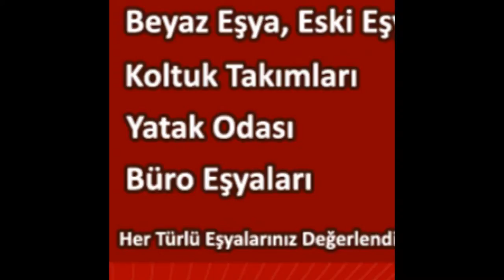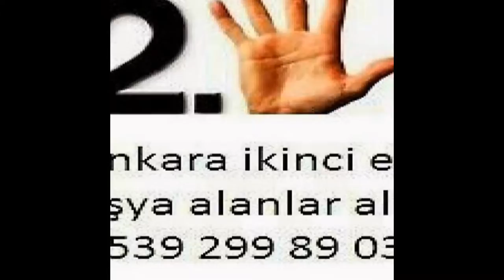Subayevleri İkinci El Eşya Spot Eşya Eski Eşya Alım Satım Alanlar Alan Yerler 0539-299-89-03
Subayevleri ikinci el eşya spot eşya eski eşya ev eşyası büro eşyası mobilya antika eşya beyaz eşya Kullanılmış eşya ofis mobilyaları alım satım alanlar alan yerler olarak hizmetinizde aramanız yeterli. Ankara Subayevleri nde oturuyorsanız? Eşyalarınızı satmayı değerlendirmeyi düşünüyorsanız? O halde ankara Subayevleri ikinci el eşya firmamızı arayıp bilgi sahibi olabilirsiniz. Ankara Subayevleri ikinci el eşya 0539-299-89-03